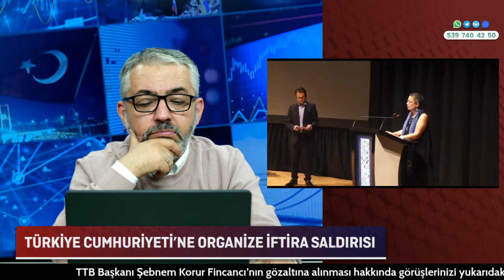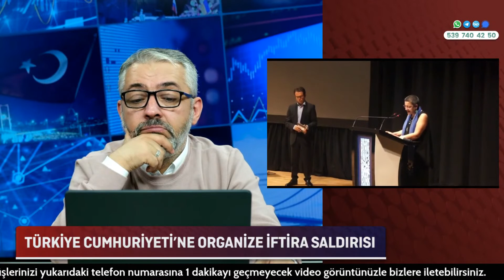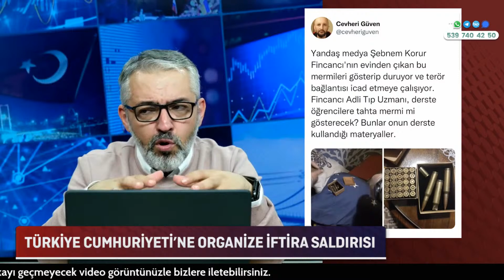Türkiye Cumhuriyeti’ne organize iftira saldırısı!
Türk Silahlı Kuvvetleri'nin kimyasal silah kullandığını iddia ederek büyük tepki çeken Türk Tabipleri Birliği (TTB) Başkanı  Şebnem Korur Fincancı,, "terör örgütü propagandası yapmak" suçundan gözaltına alındı.

Ankara Cumhuriyet Başsavcılığınca hakkında "terör örgütü propagandası yapmak" suçundan yürütülen soruşturma kapsamında gözaltına alınan Türk Tabipleri Birliği (TTB) Başkanı Şebnem Korur Fincancı, emniyetteki işlemlerinin ardından adliyeye sevk edildi.

CHP Grup Başkanvekili Özgür Özel, "Şebnem Korur Fincancı'nın gözaltına alınması ve onun üzerinden TTB’ye yönelik saldırılar demokrasi görüntüsü değildir. Asla kabul edilemez." dedi. Ayrıca Özel'in, Fincancı'nın TSK'ya iftira attığı PKK kanalına konuk olduğu ortaya çıktı.

TSK'ya kimyasal silah iftirası atan Şebnem Korur Fidancı'nın, Uğur Mumcu suikasti sanığı olarak tutuklanan teröristlere sahte işkence raporu düzenlediğini anlatan Uğur Mumcu'nun ağabeyi Ceyhan Mumcu'nun geçmişteki konuşması gündem oldu.

PKK’dan ayaklanma çağrısı
PKK’nın yayın organı Medya TV, Korur’un gözaltına alınmasının ardından ayaklanma çağrısı yaptı.

Erem Şentürk, Türkiye'de ve dünyada yaşanan önemli gelişmeleri sizler için değerlendiriyor. Güne Başlarken ile Türkiye'den ve dünyadan öne çıkan başlıklar, gerçek gündemin kayda değer ayrıntıları...